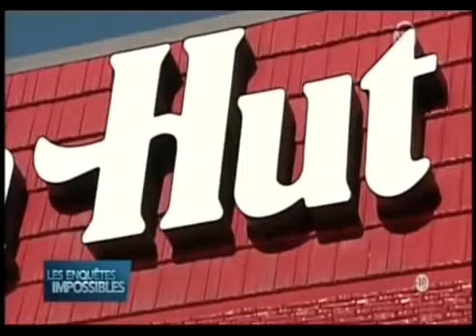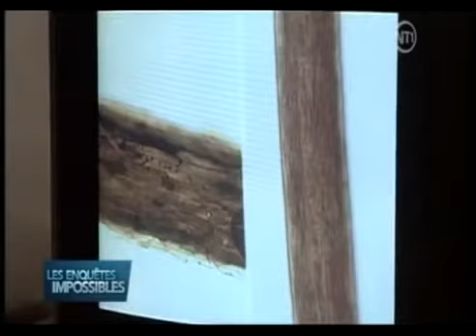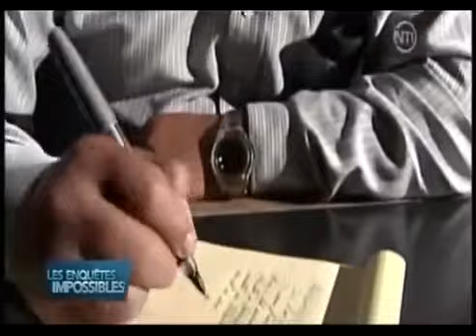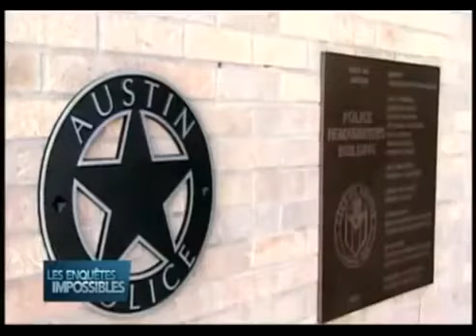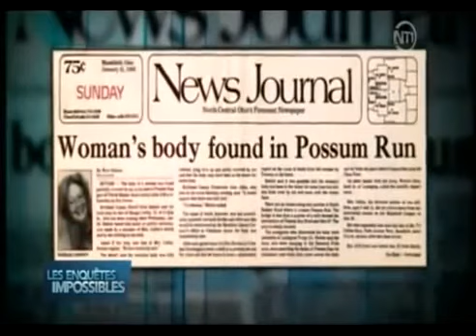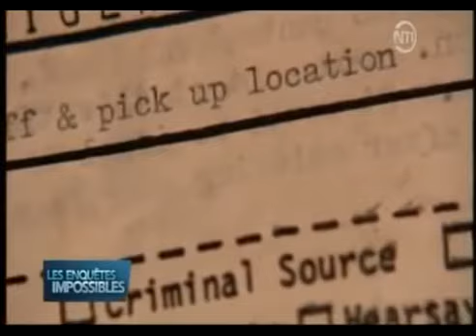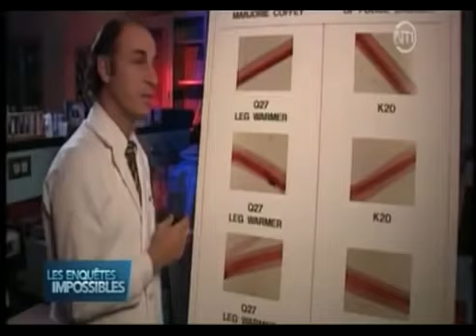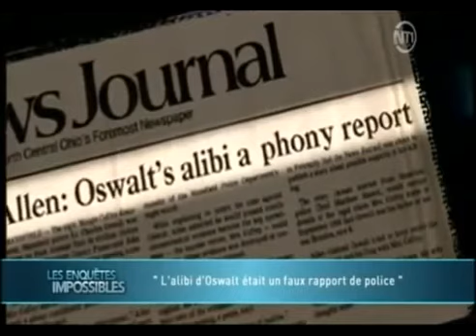Les Enquêtes Impossibles, Muet à jamais, Le message de l'ADN